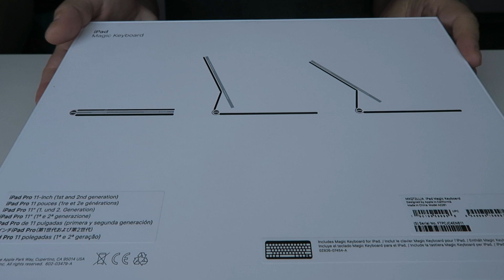Apple Magic Keyboard Unboxing (iPad Pro 2020 11 inch)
I will be doing a review on this keyboard in the future.  I want to test it out for a week or two before I give my honest opinion.

Magic Keyboard | iPad Pro 2020 11 inch $299
Magic Keyboard | iPad Pro 2020 12 inch $349